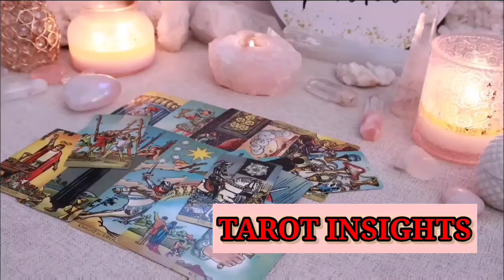SCORPIO 🧐SILENT RESOLVE: THE FINAL TURN, 'IS THIS THE END?👀TAROT LOVE READING